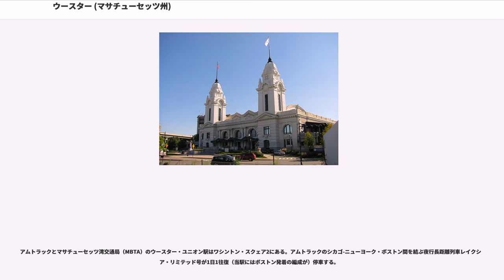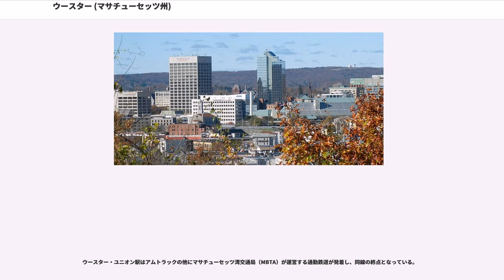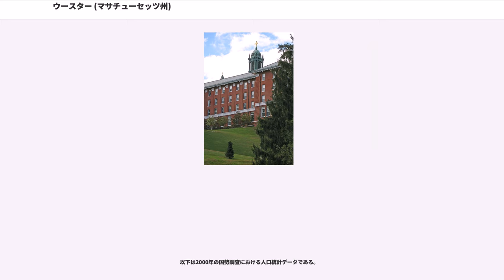ウースター (マサチューセッツ州)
ウースター郡_(マサチューセッツ州)

ウースターまたはウスター（Worcester）は、アメリカ合衆国マサチューセッツ州中央部に位置する都市。ボストンの西郊約70km、ボストン大都市圏の西端に位置している。そのため同市は商工業都市としての性格と郊外都市としての性格を併せ持っている。人口は172,648人（2000年国勢調査）。2005年の推計では175,898人に増加している。1998年に郡政府が廃止されるまではウースター郡の郡庁所在地だった。ボストンに次ぐ州第2の都市であり、都市圏人口は2010年の国勢調査で93.5万人となっている（ボストン-ウースター-プロヴィデンス広域大都市圏に含まれる）。

マサチューセッツ州中央部は、州の中では比較的人口が増加傾向にある地域である。しかしアメリカ合衆国北部の多くの都市同様、ウースターでも周辺にショッピングセンターが進出するなどスプロール化が進行している。

また、ウースターはカトリック系名門リベラルアーツ・カレッジのホーリークロス大学、全米トップ100位以内に入る私立のクラーク大学、ウースター工科大学など数校の大学がキャンパスを構える学術都市としての性格も持っている。

ウースターへの入植が始まったのは1673年のことである。1684年には正式な村となった。1722年には町に昇格した。1731年にウースター郡が設立されると、ウースターはその郡庁所在地になった。1776年7月、マサチューセッツ州で初めて、ウースターでアメリカ独立宣言が読み上げられた。

ジョン・アダムズは、一時期ウースターの学校で教壇に立っていた。退職後、アダムズは故郷のブレインツリー（現クインシー市）に戻り、弁護士になった。

1848年、ウースターは市に昇格した。その後、1854年に市立公園としてエルム・パーク（）が設置されるなど、ウースターの都市整備が進んでいった。

1953年、ウースターは大規模な竜巻に見まわれた。市の大部分を破壊したこの竜巻による死者数は94人に上った。竜巻による死者数としては、ニューイングランド史上最も多いものであった。竜巻によって壊された施設の中には、当時のアサンプション大学（）のキャンパスもあった。なお、現在ではアサンプション大学のキャンパスは移転しており、クインシガモンド・コミュニティ・カレッジ（）に引き継がれている。

1999年にはダウンタウンの商業集積地からわずか5ブロック、ユニオン駅の近くに建っていた冷蔵倉庫跡から出火する事故があった。ウースター市のみならず近隣の町からも消防隊員が呼ばれた。消火は難航し、消防士6人が死亡した。このとき殉職した消防士たちは、地元ではウースター・シックス（Worcester Six）と呼ばれている。消防士たちの葬儀はダウンタウンのコンベンションセンター、DCUセンター（）で執り行われた。葬儀の模様は全米ネットワークで放送され、当時の大統領ビル・クリントンや副大統領アル・ゴアも参列した。

ウースターは（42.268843, -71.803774）に位置している。市の標高は146mである。

アメリカ合衆国統計局によると、ウースター市は総面積99.9km（38.6mi）である。このうち97.3km（37.6mi）が陸地で2.6km（1.0mi）が水域である。総面積の2.59%が水域となっている。

かつてはウースター市内をブラックストーン川（Blackstone River）が流れていた。しかし川には暗渠化され、現在ではウォーター通り（Water Street）や市の南を流れる川にその名残が見られるのみである。

市は以下の7つの丘に囲まれ、ローマのような趣を見せている。

市の東端にはクインシガモンド湖（）が位置している。この湖ではボート競技の競技会がよく開催される。

ボストン大都市圏はハーバード大学やマサチューセッツ工科大学をはじめとする大学が多く集まっていることで知られているが、ウースターも例外ではない。

ホーリークロス大学（）は1843年創立の伝統あるカトリック系リベラルアーツ・カレッジで、全米トップ25常連の名門である。日本の上智大学と提携しており、毎年選抜された学生を相互に留学生として派遣している。クラーク大学（）は中規模私立総合大学で、こちらも全米トップ100に入る実力校である。ウースター工科大学（）は理工系に特化した大学である。同学はマサチューセ...